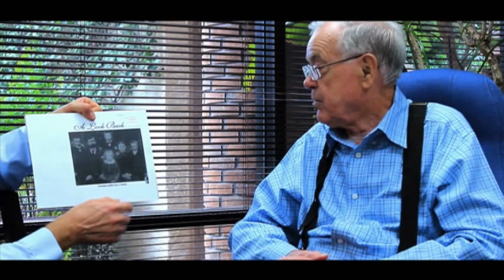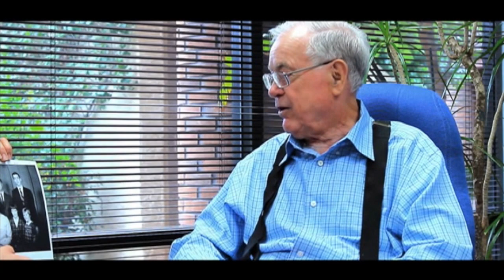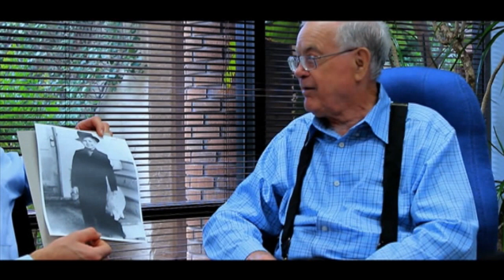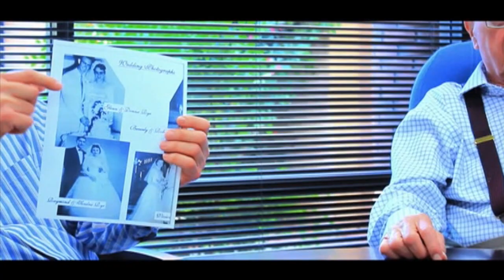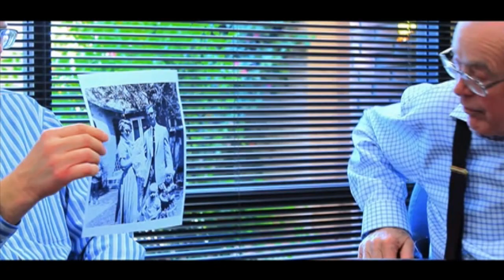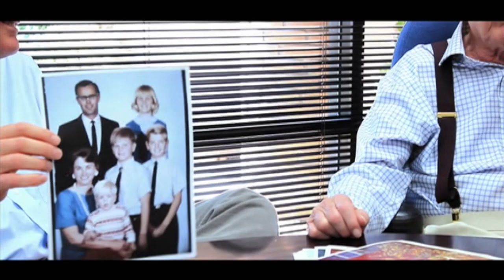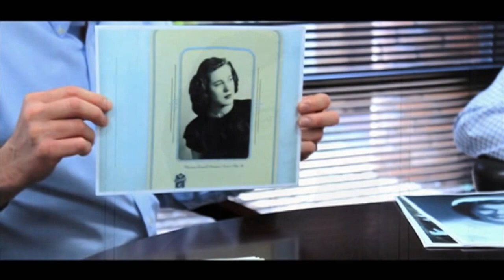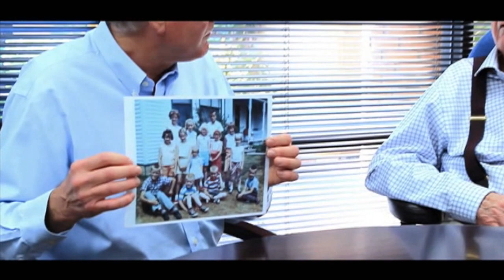Rye Family History with Glenn Rye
This interview was conducted between Glenn Rye and Dan Rye over the course of many sessions. It includes photographs and stories. To help with navigation, we have listed timestamps below that can be clicked to jump around the video. You can also scrub forward or back. Captions have also been added to make it easier to interpret and search manually (just click the right side and show text captions).